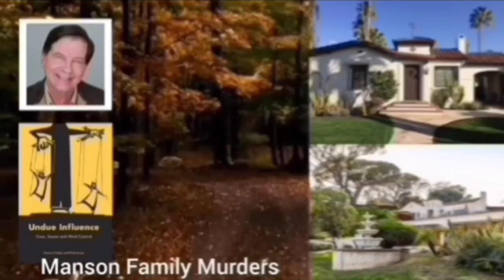Brad Binder demoted from podium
Exceeding track limits (on final lap of Grand Prix)

Classification

4. Brad Binder

Music
1.
2. Splice app (GoPro)
Upcoming events
Tread Worn Journeys 體育頻道
فقي قناة الرحلات البالية الرياضية
ट्रेड वॉर्न जर्नी स्पोर्ट्स चैनल
Banda de rodadura gastada Journeys Sports Channel
Tread Worn Journeys Chaîne sportive
ট্রেড ওয়ার্ন জার্নিস্ স্পোর্টস চ্যানেল
Спортивный канал Tread Worn Journeys